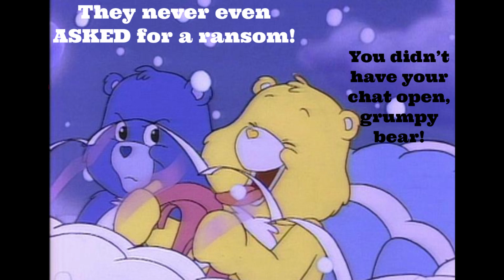Star Citizen Piracy - Astral Gemini Rejection!!!!!!!!!!!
ChaosSquad responds to a salty spaceman.